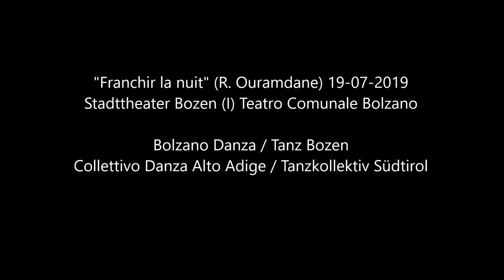Trailer "Franchir la nuit" Community Dance Südtirol 2019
Das Projekt „Vom Schatten ins Licht“ war eine Zusammenarbeit im Sommer 2019 mit der Kompanie CCN2 (FRA) und Tanz Bozen. Erarbeitet wurde dabei von SüdtirolerJugendlichen und Teilnehmern aus 11 Nationen u.a. "Franchir la nuit" von Rachid Ouramdane (FRA). Aufgeführt wurde es im Rahmen von Tanz Bozen auf der großen Bühne des Bozner Stadttheaters.
Produktion: Kompanie CCN2, Tanz Bozen in Zusammenarbeit mit dem Tanzkollektiv Südtirol u.a.
Il progetto “Dall'ombra alla luce” è stato una collaborazione dell'estate 2019 con la compagnia CCN2 (FRA) e Bolzano Danza. È stato sviluppato dai ragazzi altoatesini e dai partecipanti di 11 nazioni, tra gli altri "Franchir la nuit" di Rachid Ouramdane (FRA). È stato presentato come parte di Bolzano Danza sul grande palcoscenico del Teatro Comunale di Bolzano.
Produzione: Compagnia CCN2 (FRA), Bolzano Danza e Collettivo Danza Alto Adige ed altri.